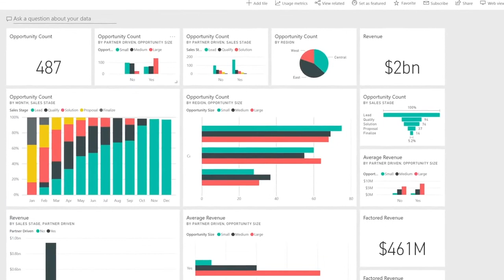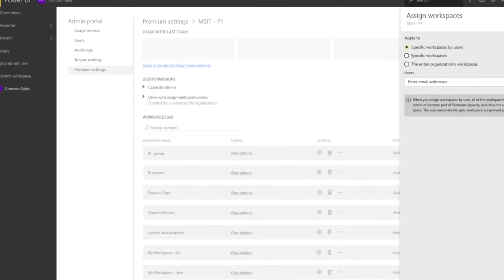Microsoft Power BI